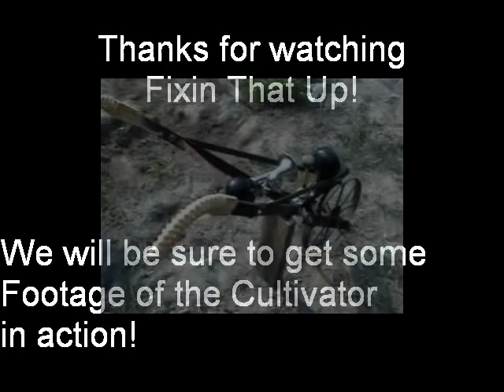High Wheel Cultivator Project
This video is on the High Wheel cultivator Project "still in progress"  once fully finished this will be used to fertilize the garden...